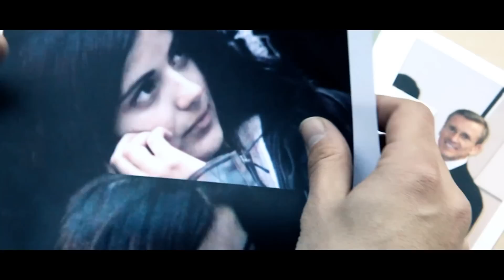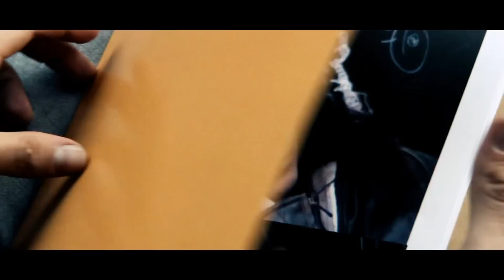El Ahora - Felipe Mart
Primer sencillo Felipe Mart, con la participación de Alejandra Mora, Felipe Menéses y Álvaro Núñez. Cámara y efectos: Mauricio Durán. Fotografía: Eduardo Silva. Arreglos musicales: Patricio Novoa.